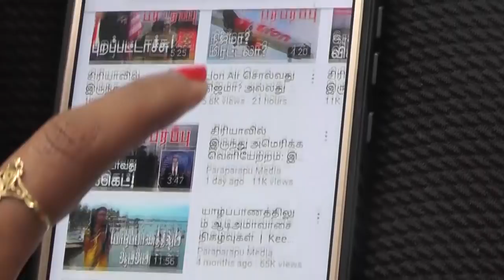உக்ரேனுக்குள் ரகசியமாக போன அமெரிக்க ஏவுகணை! US missile goes into Ukraine | பரபரப்பு உலக செய்திகள்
Russia has said that if the United States or Britain wants to install missiles near our borders, it could have dire consequences. According to a statement issued by the Russian Foreign Ministry, the United States and Britain appear to have plans to install short- and medium-range missiles near our borders. Doing so can have unintended consequences. It has been reported that we will not hesitate to take military action to prevent it.